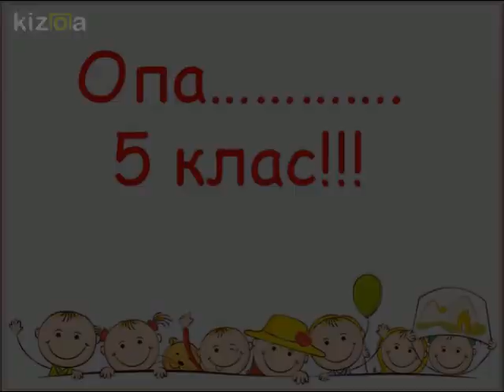Kizoa Movie - Video - Slideshow Maker: Step by Step. Primary School.